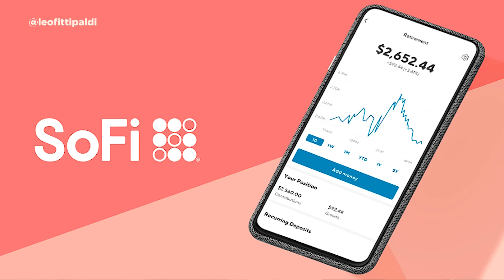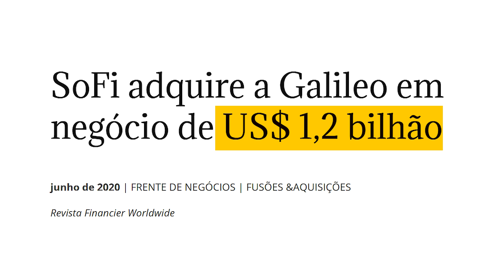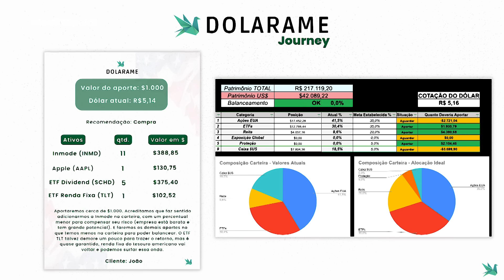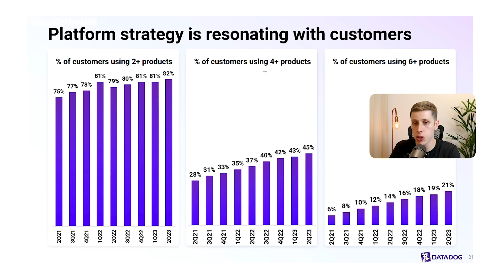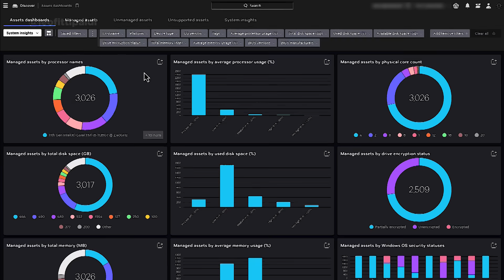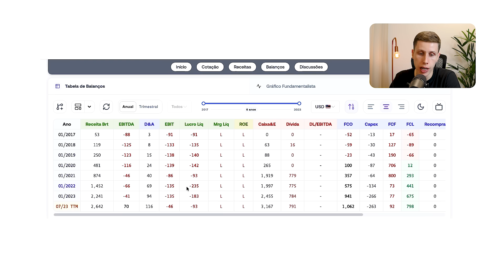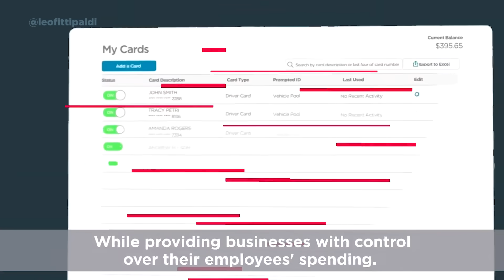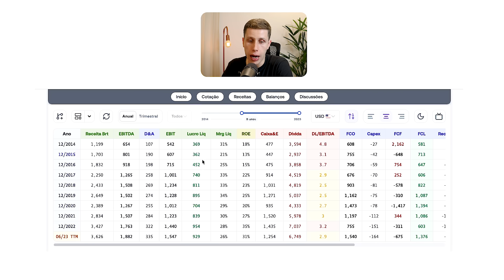4 Ações de crescimento FORA do radar na Bolsa Americana (2023)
No vídeo de hoje, eu trouxe 4 ações com alto potencial de crescimento para o longo prazo na bolsa americana. São ações mais arriscadas, algumas delas que ainda não possuem lucro, e por isso deve ser avaliada com cuidado antes de incluir qualquer uma delas na carteira, sendo realmente mais adequado para o perfil mais arrojado.

Essas ações não são muito comentadas por aí, e com certeza estão fora do radar de grandes investidores, e por isso decidi trazer neste vídeo.

Assista até o final: "4 ações de crescimentos FORA do radar de investidores"

⏱Minutos do vídeo:
00:00 - 4 Ações de crescimento fora do radar
00:39 - SoFi (SOFI)
04:05 - DataDog (DDOG)
08:43 - CrowdStrike (CRWD)
11:52 - Fleetcor (FLT)